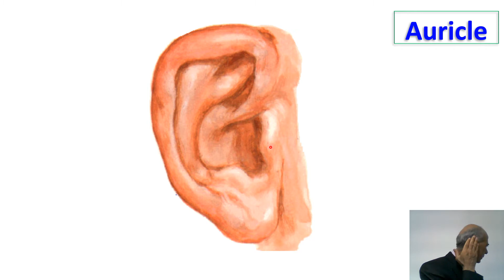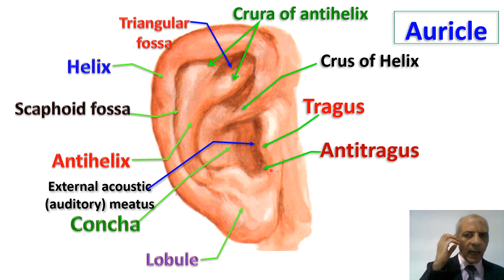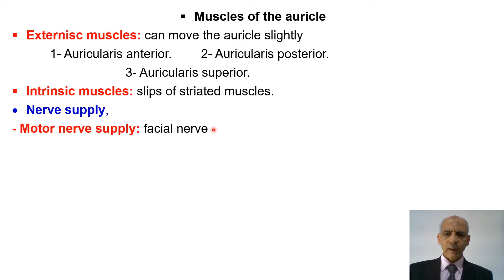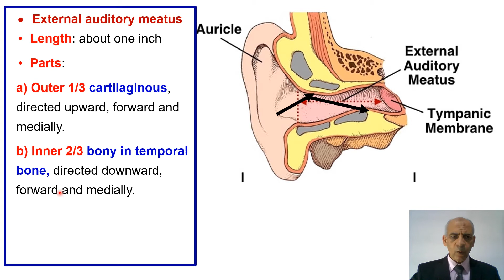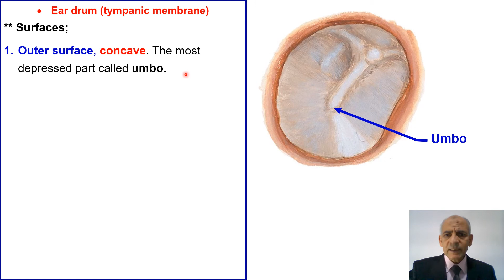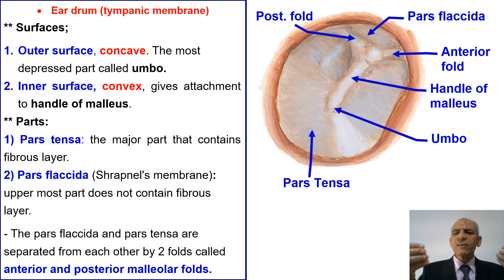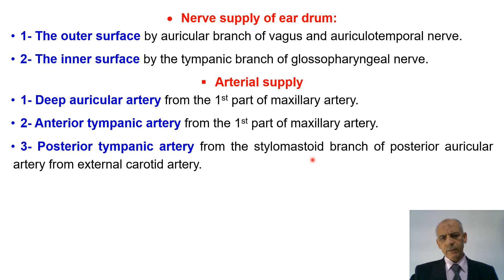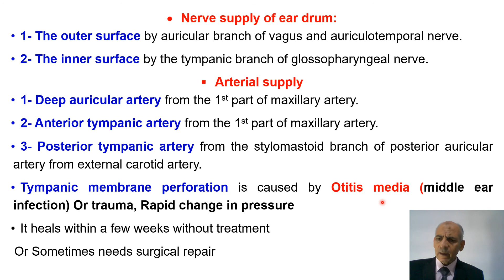External Ear - Auricle - Tympanic membrane - Ear drum - Otoscope - External acoustic auditory meatus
شرح منهج التشرح وعلم الأجنة بالكامل بأسلوب سهل و بسيط